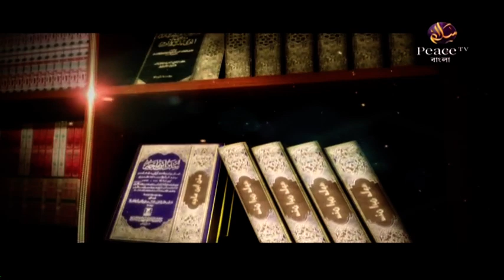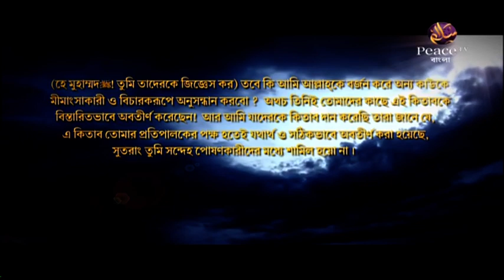১২৮. বুলুগুল মারাম। শাইখ সাইফুদ্দীন বেলাল মাদানী। পিস টিভি বাংলা